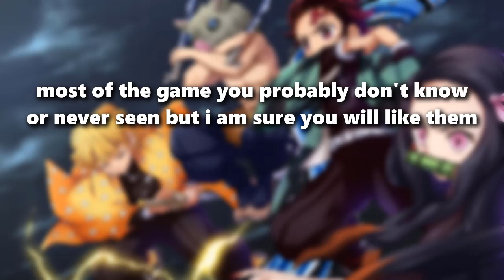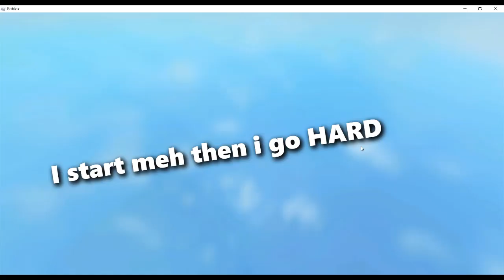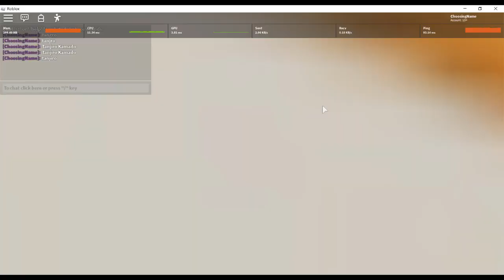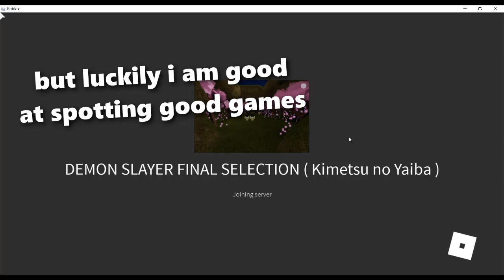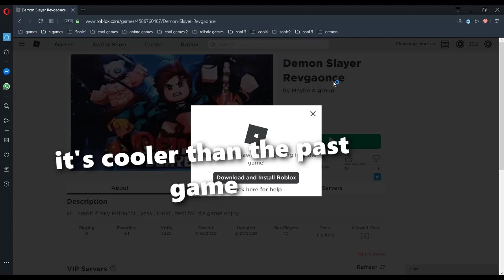The Best Demon Slayer Games On Roblox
In this video i showcased the best Demon slayer anime Games aka Kimetsu no Yaiba on roblox.

and More in my Channel.

- Visit The links for the music